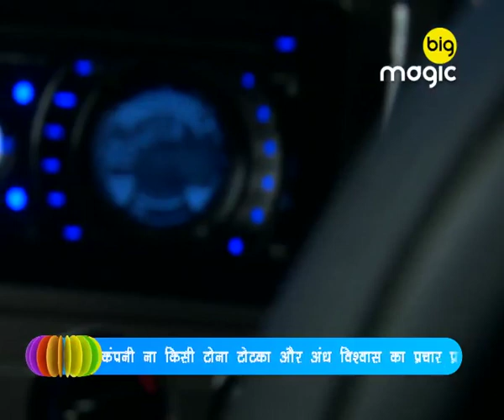Rohan और Ruhi की देख भाल के लिए Khushboo आयी | Cheekh Ek Khauffnaak Sach | Best Scene | Big Magic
Khushboo came to take care of Rohan and Ruhi. What will happen next? Watch to find out! 👩‍🍼

Show Name : Cheekh Ek Khauffnaak Sach

Producer/Star Cast : Anamika Singh, Ujjwal Gauraha,         Abudhar Al Hassan, Rahul Ram Manchanda, Rajesh Ranshinge
About Cheekh Ek Khauffnaak Sach :
The show presents an unheard and unseen form of fear. The unique horror show is on the lines of dark shadows and whistling winds holding secrets to the untold stories that have never been shown on television before. Raising the thriller quotient, each story leads the spectators through some of the most surreal, paranormal experiences.